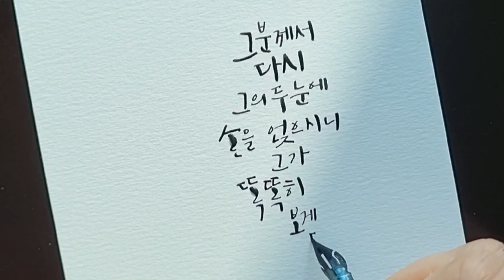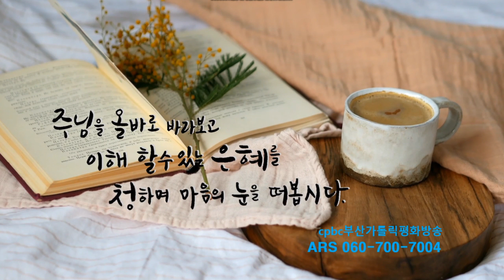[캘리思go!치다] 마르코8.25 - 그분께서 다시 그의 두 눈에 손을 얹으시니 그가 똑똑히 보게 되었다. (2/16)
묵상글 : 주님을 올바로 바라보고 이해 할수있는 은혜를 청하며 마음의 눈을 떠봅시다.

3.인스타그램 팔로우/ 댓글남기기.

4.카카오채널 (부산가톨릭평화방송 채널 가입) / 댓글 남기기.